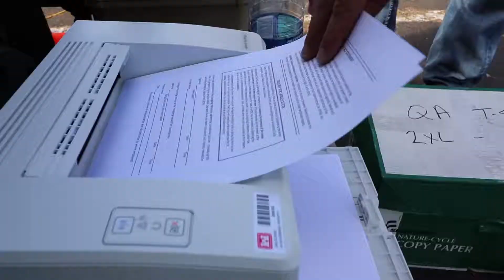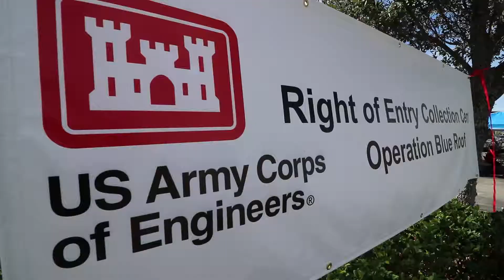Hurricane Michael-Bay County Operation Blue Roof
The US Army Corps of Engineers "Operation Blue Roof" program is here to help you after Hurricane Michael destroyed hundreds of homes in Bay County.  Please use the resources that are being brought in to help you and our community.

If you need help from this program, please call 888-ROOF-BLU